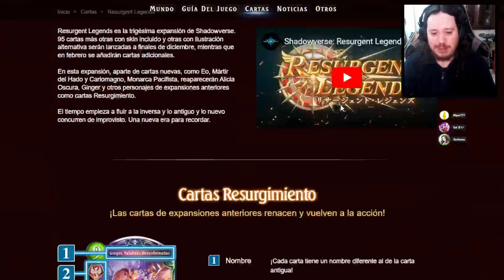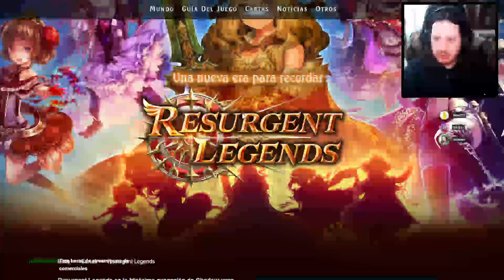Análisis de la expansión Resurgent Legends | Shadowverse en Español